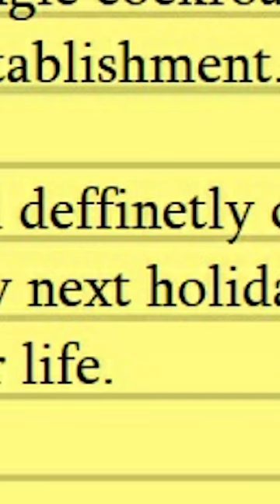No-Snake Hotel But With Cockroaches instead 🫠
Game: The Roach Apartment
Be sure to check out the full video!

Game Recorder
Stream Deck